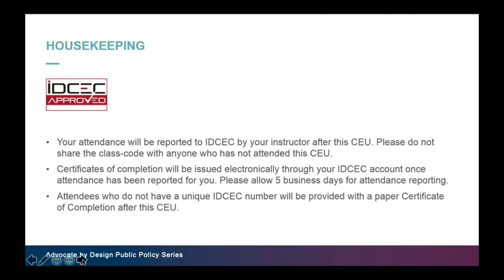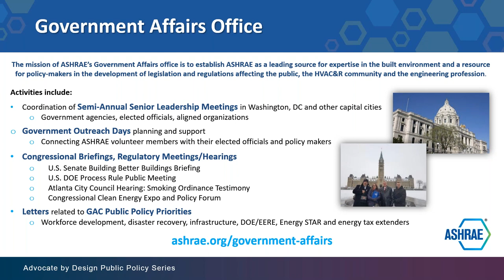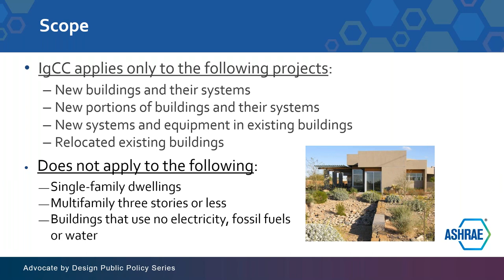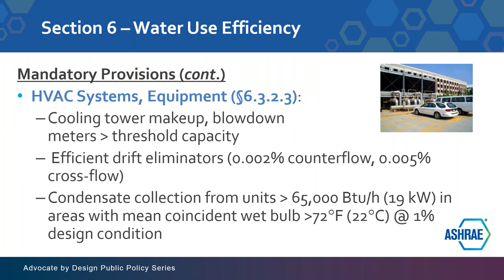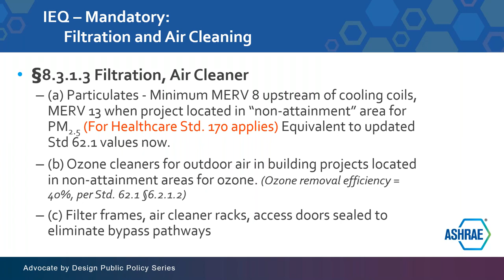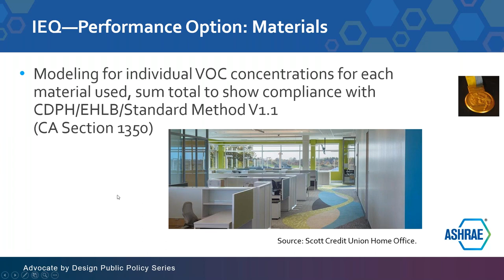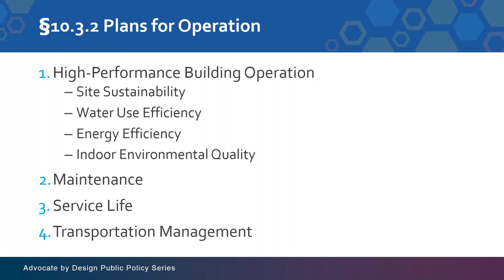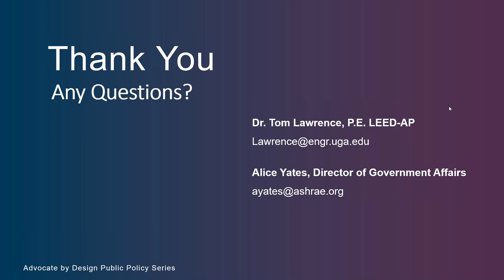Standards, Codes, and Design: A Brief Look at the IgCC and Standard 189